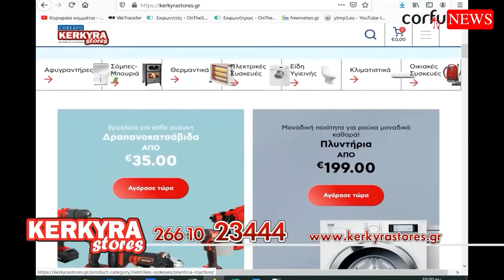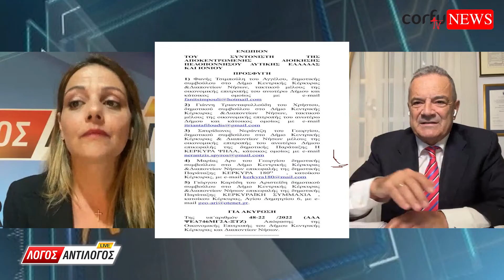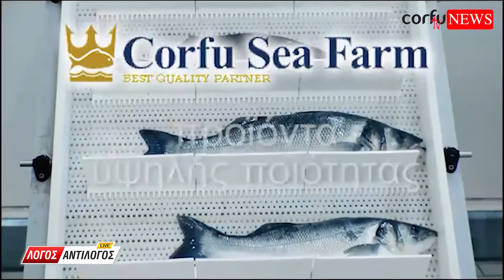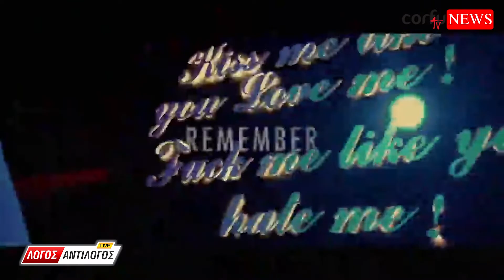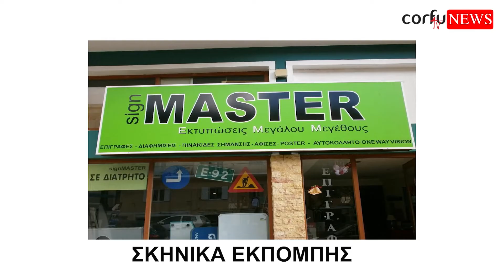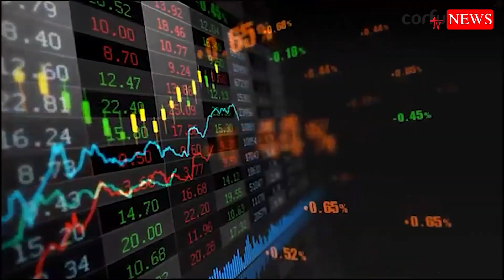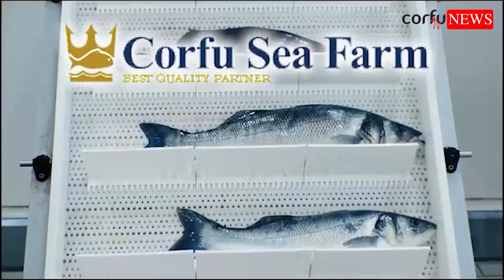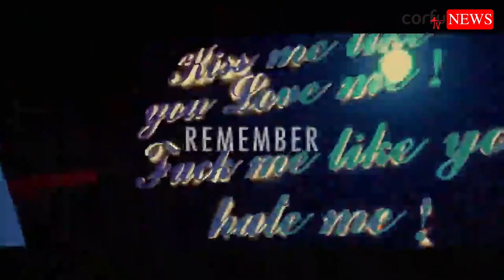ΛΟΓΟΣ ΑΝΤΙΛΟΓΟΣ 30/10/2022